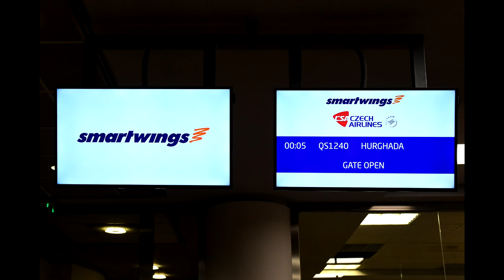Egypt, Safaga - Prague Airport - Photo Slideshow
Beginning of my holiday in Egypt. More videos from Prague Airport and from Safaga, Egypt you can watch here: